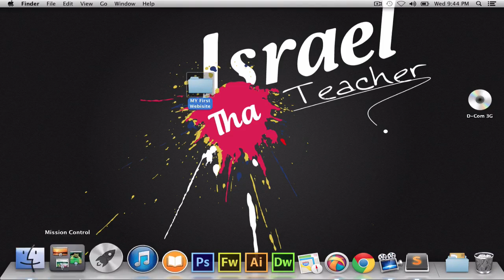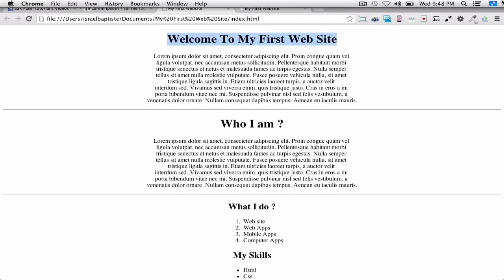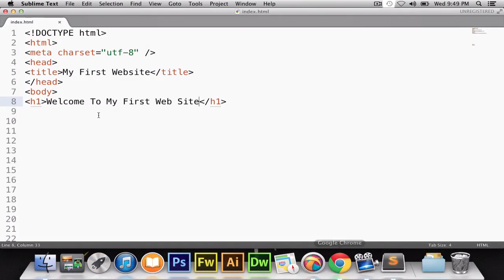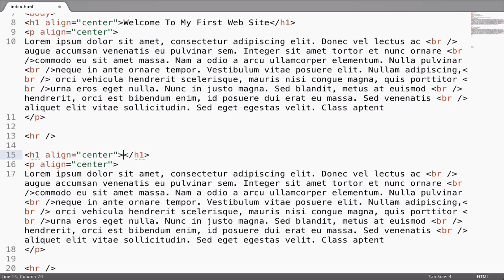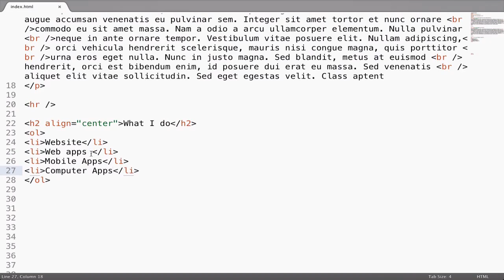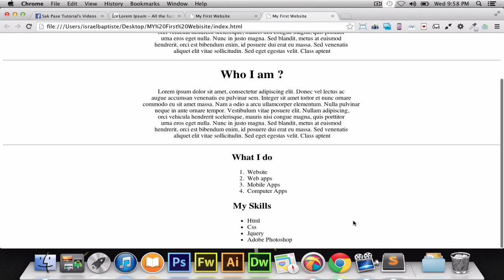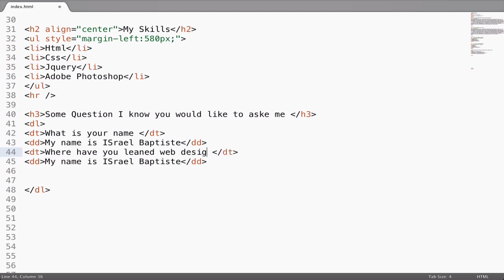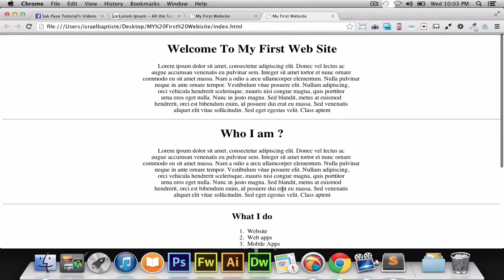Aprann Web design Video 15 HTML 11 (Project Yon Ti Web site)